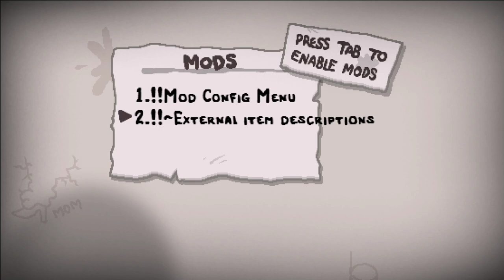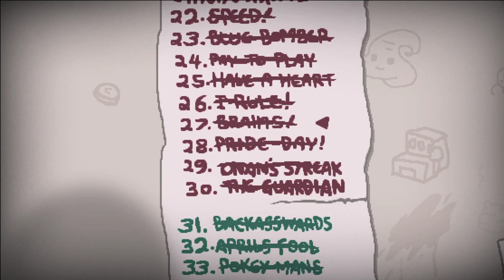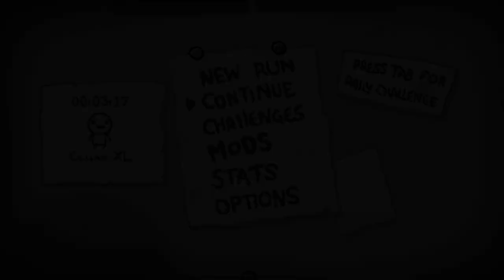[63] Item Description Mod Test (nur für diesen Part!) || The Binding of Isaac – Repentance